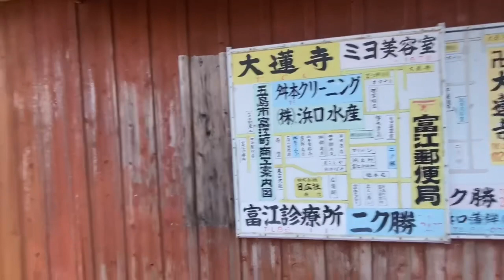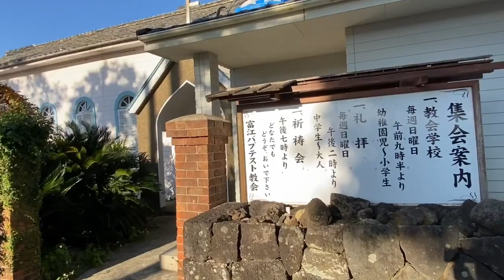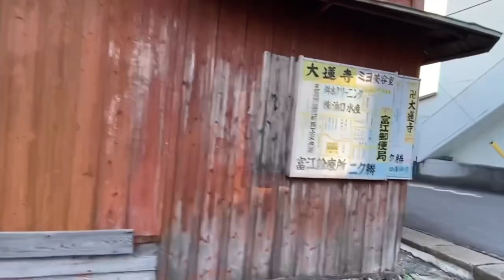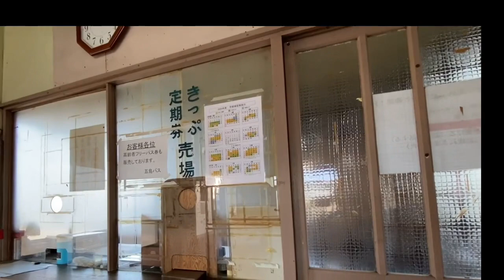五島列島 福江島 富江町 赤線、遊郭跡を歩いてみた。